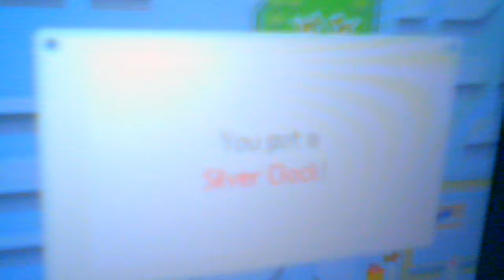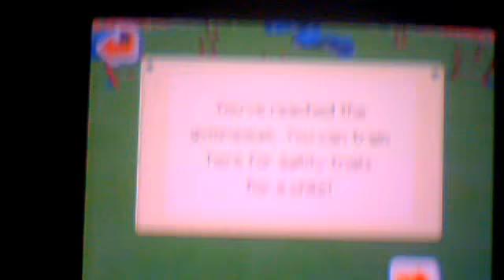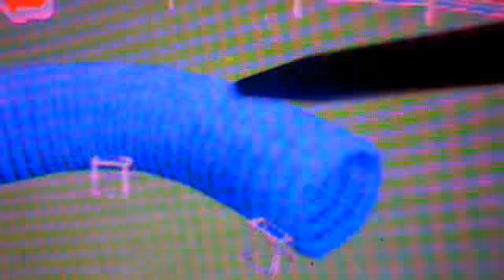How to teach your nintendog agility